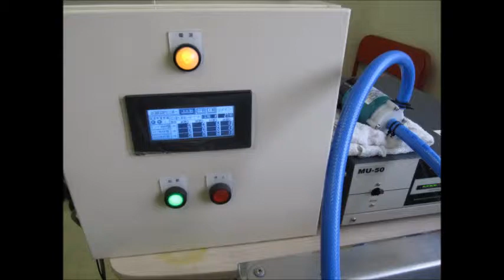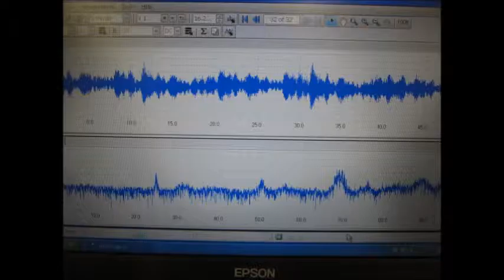超音波システム研究所 supersonic technology